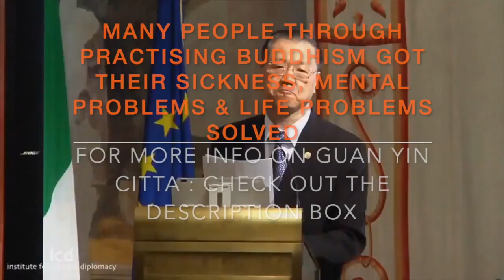Buddhist Master Jun Hong Lu's Speech on World Peace and Buddhism at ICD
✨Through practising Buddhism, many people who had cancer, mental illnesses, paralysis, etc and
all sorts of detrimental illnesses that were deemed incurable by doctors eventually recovered. Those who have been experiencing career problems and other life problems got their problems solved and improved through practising Buddhism. Guan Yin Citta is a Buddhist dharma door which has blossomed across the globe from Asian countries to Europe with around 10 million Buddhist believers and cultivators currently. ✨ Awards & Recognition In the past few decades, Master Jun Hong Lu has been continuously promoting World Peace and Traditional Chinese Culture to the world for its ideals and essence to be widely accepted and appreciated. Many of his honourable Awards signify the affirmation of Master Lu for his positive global impact. Master Lu will continue to devote his life to promoting World Peace and Culture, strengthening the harmony and stability of society and to support the development of humanity and world peace. Contributions of Master Jun Hong Lu have been recognized and covered by the media internationally, including Radio France Internationale (France) and People’s Daily Newspaper (China). Millions of copies of ‘Buddhism in Plain Terms’ and other couple dozen publications by Master Jun Hong Lu are available for free distribution all around the world. Publications are in Chinese and English and are progressively being translated into German, Spanish, French, and Japanese. Buddhist Master Lu, “International Ambassador for Religious Peace” and “Outstanding International Ambassador for Philanthropy” by Baroness Cox, member of the House of the Lords. “Outstanding Achievement Award” by representatives from IPCGE and Foundation Culture of Peace. “Outstanding Achievement Award” by representatives from IPCGE and Foundation Culture of Peace. awarded Honorary Visiting Professorship by the prestigious University of Siena in Italy, under its Master Program in Global Governance and Cultural Diplomacy. awarded the title “World Peace Ambassador” at a global summit on world peace held in the US Congress. Master Lu received the “ICD Award for Exceptional Contribution and Peace Advocacy to the Global Community” presented by the Institute for Cultural Diplomacy (ICD).

 ❗If you want to know more about Guan Yin Citta Dharma Door, please visit the following websites:

如這影片,字幕或弘法的過程中有任何不如理不如法的地方,我Charmaine Chu凡人肉胎,還在人間學習當中,請南無大慈大悲觀世音菩薩和護法神慈悲原諒我🙏